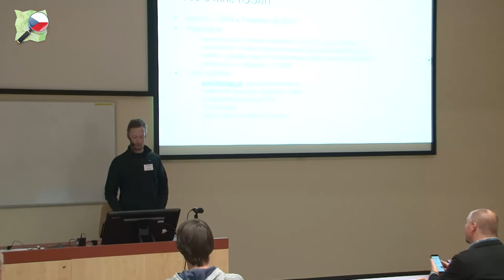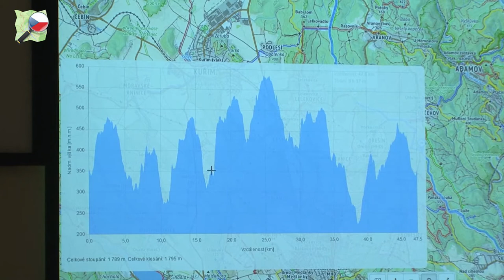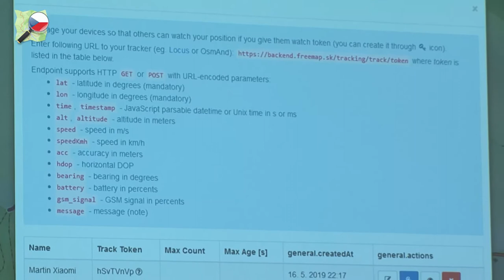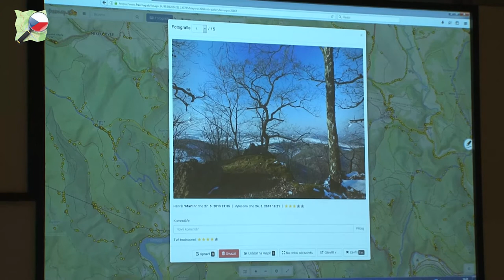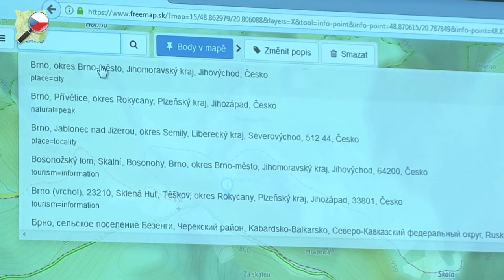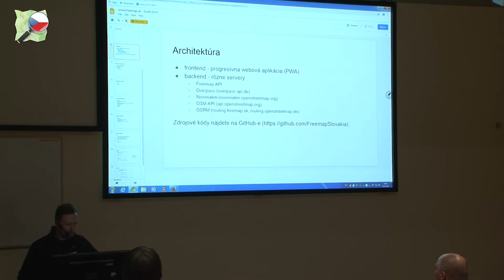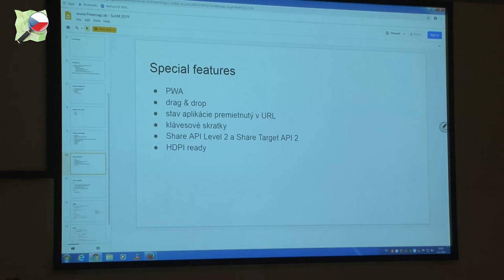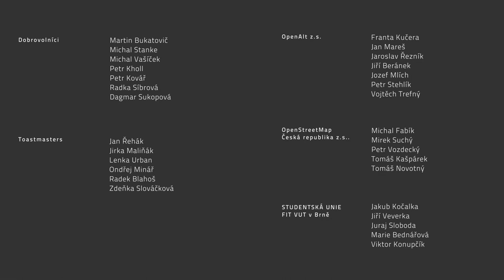Martin Ždila: Mapový portál Freemap Slovakia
Prednáška bude o novom mapovom portáli Freemap Slovakia Porozprávam v nej o motivácii a histórii jeho vzniku, odprezentujem jeho funkcie a popíšem jeho technologické riešenia vrátane ukážok z kódu.